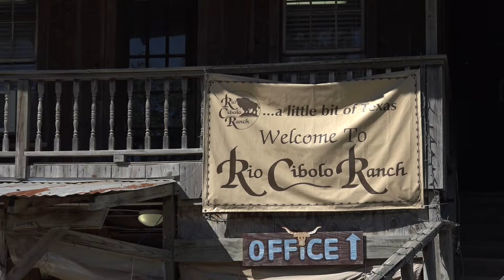2017 Honda Ridgeline Review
Prtesentacion de la nueva 2017 Honda Ridgeline - San Antonio, Texas
Test Drive: Enrique Kogan
Camara: Luis Fernandez
Edicion: Juan mayor